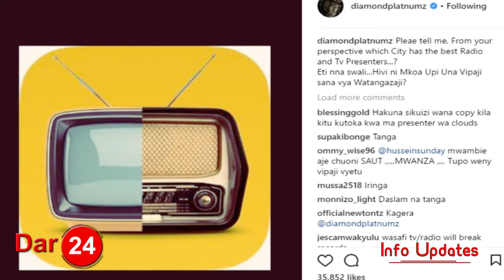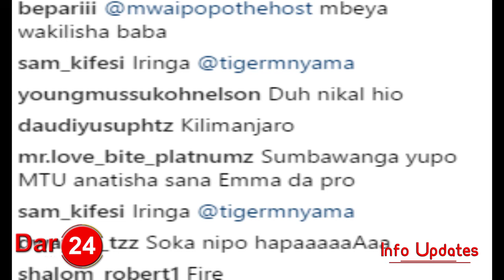Diamond kusaka watangazaji Mikoani